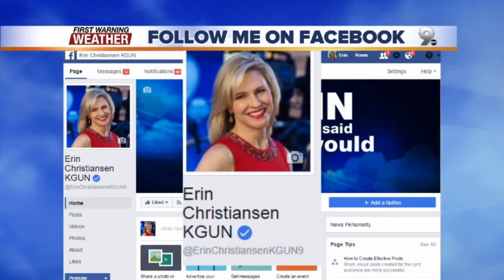Chief Meteorologist Erin Christiansen's KGUN 9 Forecast Friday, June 30, 2017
Triple-digit heat won't be taking the holiday weekend off. Monsoon may clock in next week.